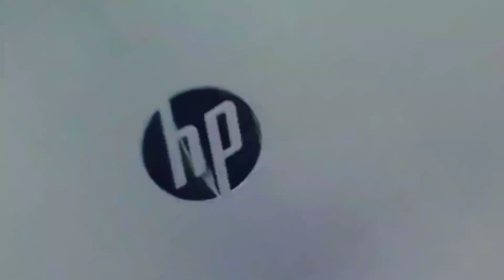83 out of 85 | Bareera Fatima | Outstanding 😎 | AMU 9th Entrance 2021 | Image Classes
Nawab Saquib Ibrahim is not just a name he is also a person who has a great reputation for guidance and support that he provides to his students. Being author of more than 8 books for AMU 6, 9 and 11th Entrance   i.e. AMU Booster in his spare time he shares Tips, Nabs Trick, and analysis of entrance papers related to AMU, Jamia, IIT, NTSE, and other competitive Entrance.

We have Launched our Fresh Batches for AMU, JMI and BHU 6, 9 and 11 Entrance few Days back in ONLINE as well as OFFLINE mode. Kindly Check Following Videos for all information

Fresh batch for AMU, JMI and BHU 9th Entrance starting from 2 Dec 2022 in ONLINE and OFFLINE Mode, Watch complete Information 👇

2. Tulu Batch (For AMU, JMI & BHU 9th Entrance)

3. Buniyaad Batch (For AMU, JMI & BHU 9th Entrance)

*Why to join Image Classes?*
• Only Coaching which prepare you for 3 Entrances in one fees
• Only Coaching who trend you for any Entrance in minimum 4 Ways
• Only Coaching which guide you from Form Filling Till Counseling for Free.
•Only coaching to produce Best Ranks in Just two years.
• Live Classroom with expert and Experienced teachers.
• Daily Practice Test after every Lecture and its Discussion in next Lecture.
• Weekly Test on AMU, JMI and BHU Pattern.
• Test Discussion after 15mins after every Sunday Test.
• Self-Study Package of all the subjects.
• 4-Way Doubt Clearing Options for Online Students.
• 24×7 Online Support via Subject Centered Telegram Groups
• 24×7 Online Video Recordings of all the Lectures
• 24×7 Complete Performance Analysis
• Time-to-time Counsellor Support

*Image Classes 2022 Results Highlights in AMU and JMI 6, 9 and 11th Entrance*

👌7 Students Scored Rank 1 in General and Special Category
👌General Category Rank 1 in AMU Dip. Engg.
👌 General Category Rank 1 in AMU 6th Ent.
👌 General Category Rank 2 in AMU 9th Ent.
👌 General Category Rank 3 in JMI 9th Ent.
👌 General category Rank 4 in AMU 11th Ent.
👌 General category Rank 5 in JMI 6th Ent.
👌 General category Rank 5 in JMI 11th Ent.

😱 7 in Top 3 (General Category)
😎 13 in Top 5 (General Category)
☺️ 22 in Top 10(General Category)

👉 13 in Top 10 in AMU Entrances
👉 9 in Top 10 in JMI Entrances

🏅12 in Top 3 (Only Special Category)
🏅25 in Top 5 (only Special Category)
🏅41 in Top 10 (only Special Category)

👉 CBSE Board Highest % : 99.2%
👉 AMU Board Highest % : 98.6%

👏 More than 30 Students Scoring 90% in AMU, CBSE, ICSE and Other State Boards
👏 90+ Selections in AMU & JMI 6th Entrance
👏 250+ Selections in AMU & JMI 9 Entrance
👏 150+ Selections in AMU & JMI 11th and Diploma Engg. Entrance

👉Around 500 total Selections in AMU and JMI 6,9 and 11th Entrances

*Some Highlights of our First Year - 2021 Results of AMU and JMI*

👌 General category Rank 1 in AMU 11th Ent.
👌 General Category Rank 3 in AMU 9th Ent.
👌 General category Rank 4 in JMI 9th Ent.

😱 6 in Top 3 (General Category)
😎 11 in Top 5 (General Category)
☺️ 18 in Top 10(General Category)

👉 200+ Selections in AMU and JMI 9th and 11th Entrances

New Batch For AMU, JMI and BHU 6th, 9th and 11th Entrances + Diploma Engineering starting Soon.

*New Batch Starting/started Soon*

2. Tulu Batch (For AMU, JMI & BHU 9th Entrance)

3. Buniyaad Batch (For AMU, JMI & BHU 9th Entrance)